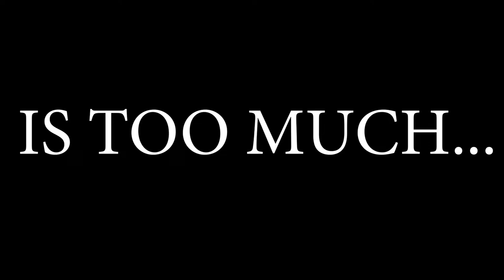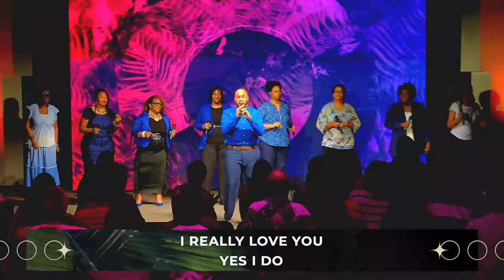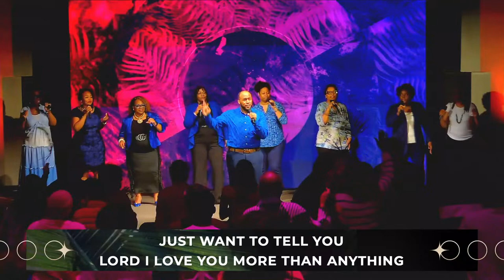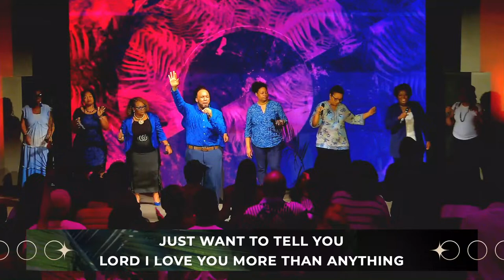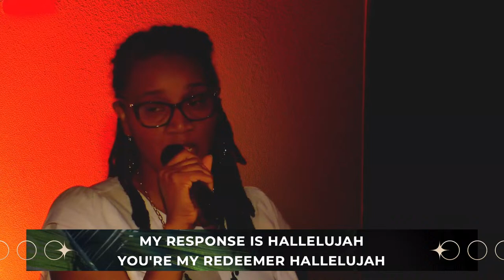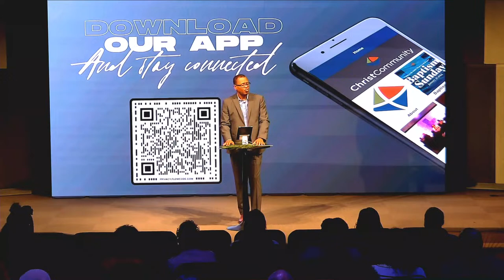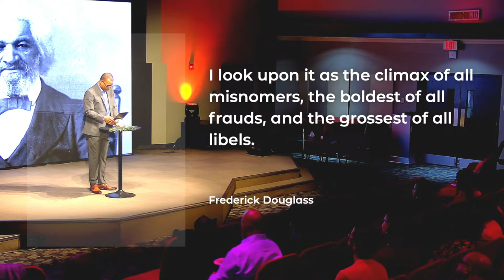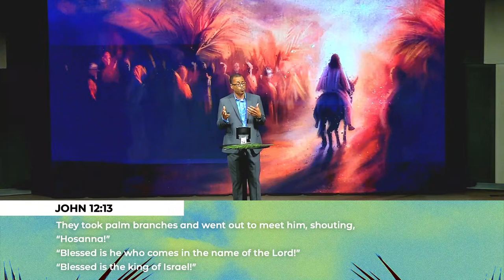An Unusual Victory Parade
TEXT: ccrichardson to 77977

“We exist to make followers of Jesus who experience life change and make a difference.”
Sundays 10:00 am | Midweek Bible Study – Wednesdays in the Word: 12:00 pm & 7:00 pm